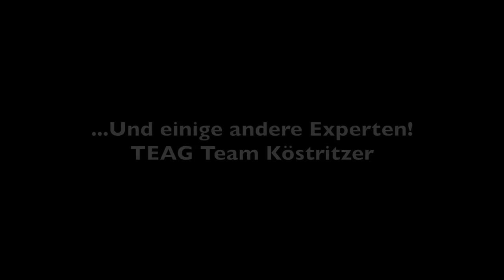Radprofi auf Mallorca - Wagi zieht durch! [Paddi Show #4]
Robert Wagner, World Tour Profi im Team LOTTO NL JUMBO und Erfinder der "Wagnerrechten" war nach der Tour Down Under noch einmal auf Mallorca, um sich für die kommenden Aufgaben der Saison vorzubereiten.
Warum er Mallorca als ideales Trainingshabitat empfindet und was er sonst so den lieben langen Tag treibt, hat Paddi in der 4. Edition der "Paddi Show" exklusiv mit der Kamera begleiten dürfen.
Erlebt unseren Lieblings-Radprofis hautnah! Interessante Interviews und amüsante Einblicke in den Insel-Alltag diesmal neben Wagi auch mit Bahn-Nationalfahrer Lucas Liß, Rad-Legende Marcel Wüst und Hahni vom Team Bachus Bike.

Den Nachwuchs fördern und auf dem Rad gut aussehen?